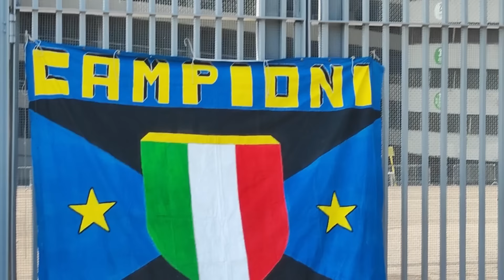POST FROSINONE - INTER...QUALSIASI COSA FA L'INTER ROMPONO I COGLIONI! CHI ROSICA E CHI FESTEGGIA!!!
ISCRIZIONE CANALE FULVIO COLLOVATI OFFICIAL PER I MIEI INTERVENTI A CALCISSIMO - TOP CALCIO 24 :